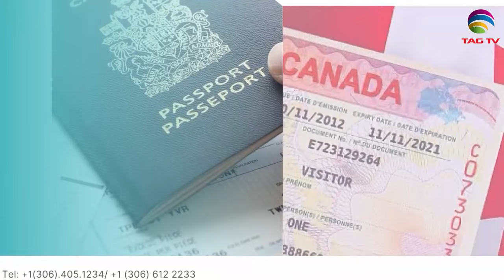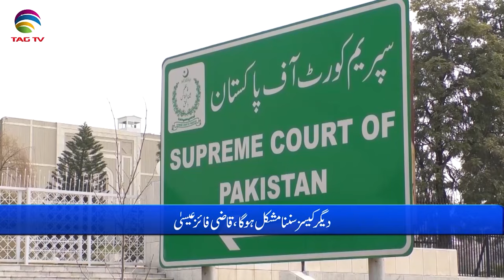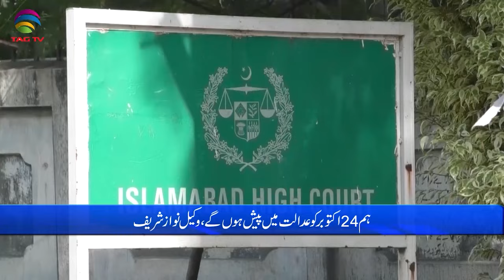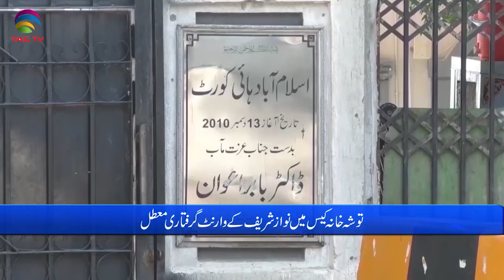Pakistan News Bulletin with Bushra khan - October 19, 2023